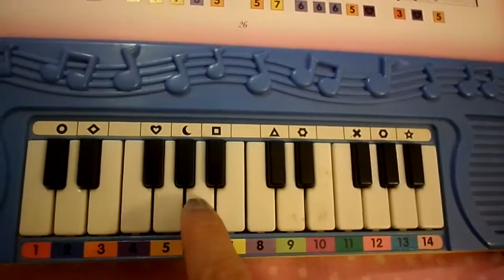Kum Ba Yah Bible Songs Tutorial with Lyrics Play and Learn